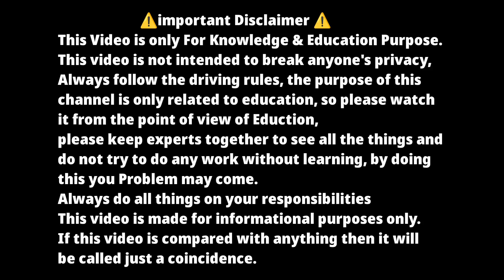maruti की इस छोटी कार में बहुत बड़ी जगह !!!!